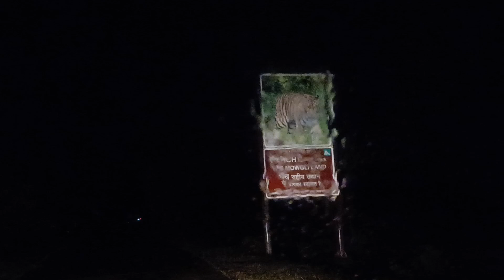Mogli Land || Pune to Mogli Land || Pench Tiger Reserved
Hello Friends,
Iam Sushil Shinde from Mumbai, currently residing at Pune. Being biking my passion and i love exploring new places, so on Sunday i make sure i go ride with my friends, you people can join me, so subscribe and DM

Bikes :- Meteor 350
Cars :- Grand I 10

My gears :-
Rynox jacket
Riding gloves
Riding Shoes

My Camera :-
GoPro Hero 8
Media MOD

Tripod :-
Gorilla Tripod